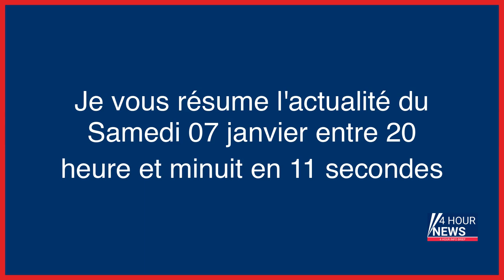Résumé de l'actualité du jour : Samedi 07 janvier entre 20h et minuit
- Champigny-sur-Marne : l’enfant défenestré toujours dans un état grave, son beau-père mis en examen
- Affaire Estelle Mouzin : son père raconte avoir rencontré Michel Fourniret en prison